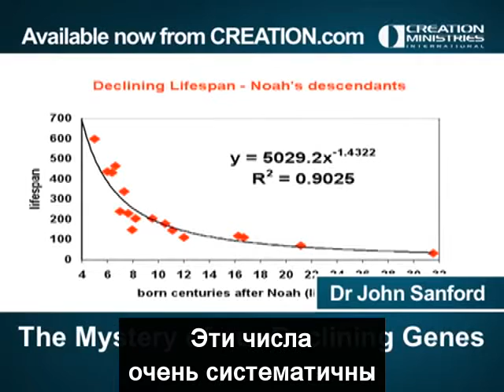Загадка наших вырождающихся генов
Доктор Джон Сэнфорд «Загадка наших вырождающихся генов»

Сегодня я буду говорить о генетической энтропии. Генетическая энтропия — это очень тревожное и реальное явление. Существуют два основополагающих мировоззрения. Одно из них говорит, что всё естественным образом совершенствуется, и что реальный мир, предоставленный самому себе, будет некоторым образом самоорганизовываться и становиться лучше и лучше со временем. А другой взгляд заключается в том, что естественным образом всё становится хуже, движется к вырождению, и что без Бога всё движется к исчезновению. Когда я только стал верующим, был новообращённым, я помню, что читая 5 и 11 главы Книги Бытия, я был уверен, что автор Бытия просто придумывал эти числа продолжительности жизни людей. И я думал, что это просто случайные числа — кто-то просто случайным образом выдумывал нереальные цифры. Интересно то, что если посмотреть на эти числа, то становится видно, что в Писании содержатся научные данные. То есть если мы просто возьмём Писание и нанесём на график продолжительности жизни патриархов после Потопа, их изменение c течением времени, то увидим вот такое распределение продолжительности жизни. Первый ромб в верхнем левом углу — это Сим, а далее идут потомки Сима. На этом графике биологи легко узнают биологическую кривую спада. Это не случайные или взятые с потолка числа. Эти числа очень систематичны и они уменьшаются математически прогнозируемым образом. После 10 лет изучения проблемы генетической энтропии мне всё ещё иногда приходит мысль: «Это не может быть реальностью». И для меня это было в некотором роде теоретическим упражнением. Но сейчас я понимаю, что эта проблема очень реальна и очень серьёзна. Это не просто теоретическое упражнение. Это — глубокая истина, которая должна повлиять на взгляды каждого человека относительно того, как мы должны жить.

Доктор Джон Сэнфорд, профессор Корнелльского университета (частично вышедший на пенсию), хорошо известен в кругах специалистов по генной инженерии как изобретатель генной пушки. Его революционная книга, с научных позиций убеждающая в шестидневном сотворении, «Генетическая энтропия и тайна генома» показывает, почему ДНК человека неизбежно вырождается с тревожной скоростью, а значит, она не могла существовать миллионы лет.